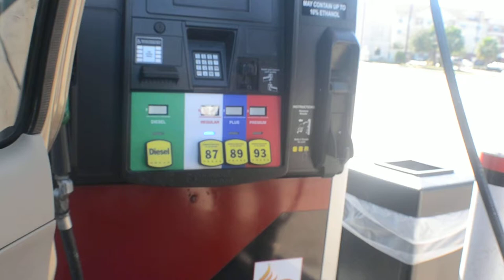Vlog 1 pt3 for the preview (pumpin gas) shot by Steven Knowles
D-Arthur pumping gas while he talks about his highly anticipated ep album the preview in a very entertaining way. Much love.